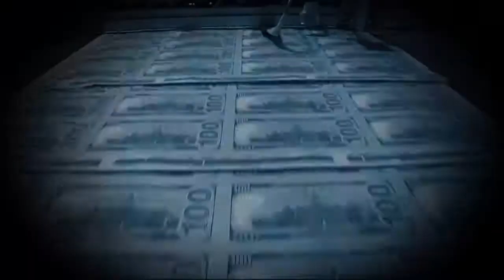SPECIAL REPORT: Disaster Dollars